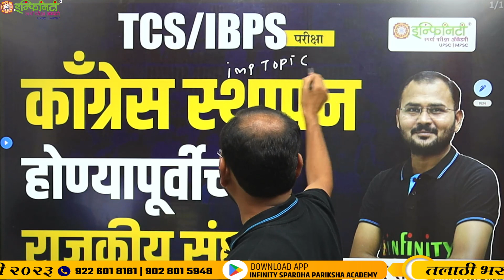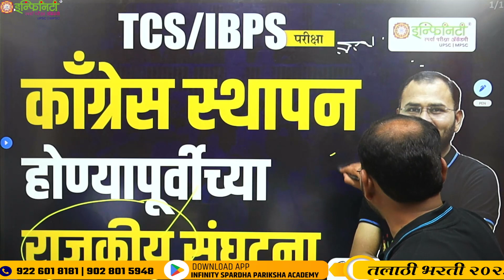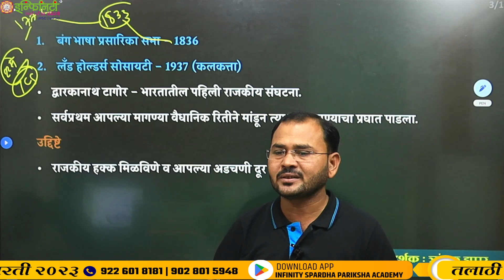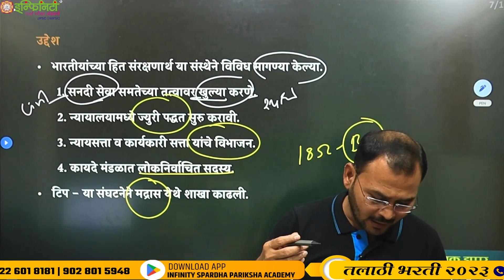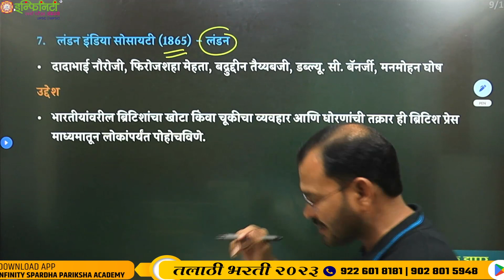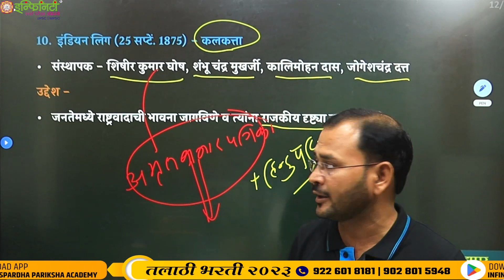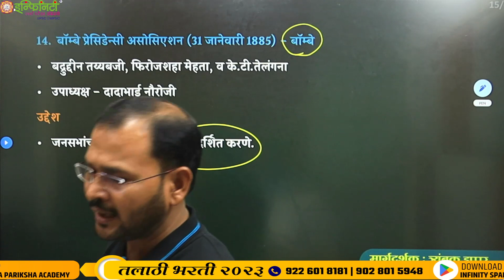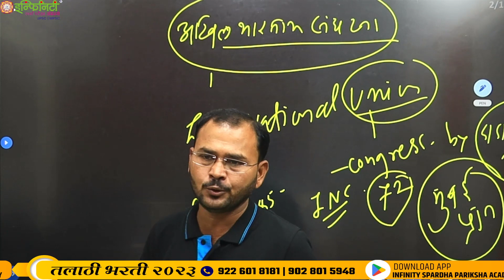tcs exam imp topic | congress | talathi bharti 2023 | today talathi paper